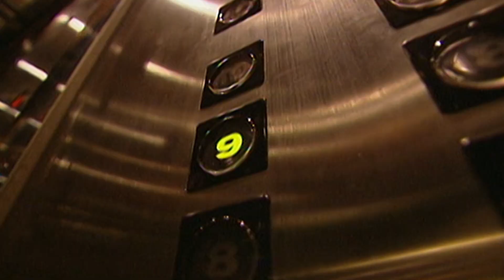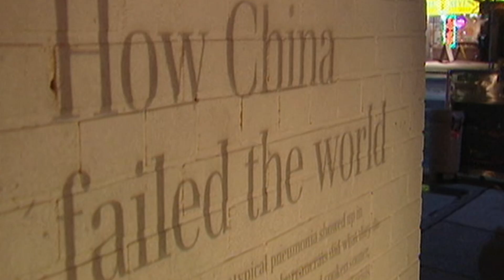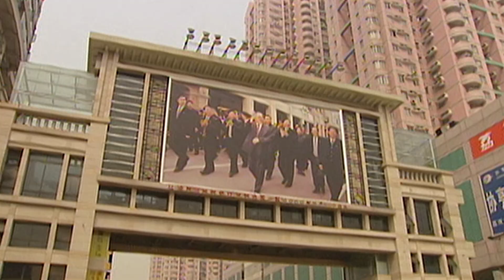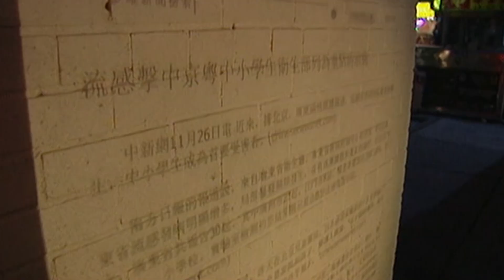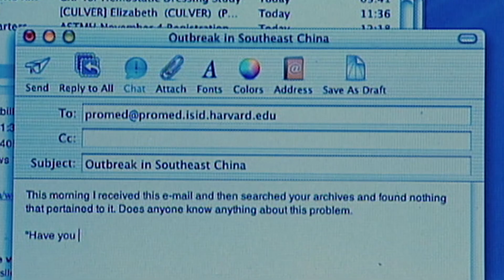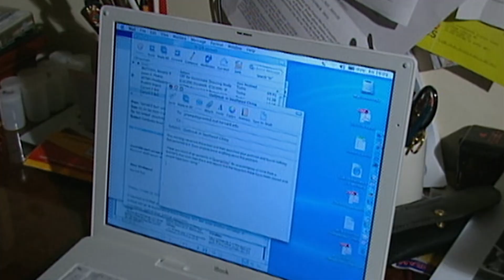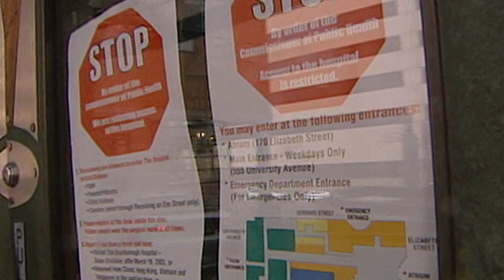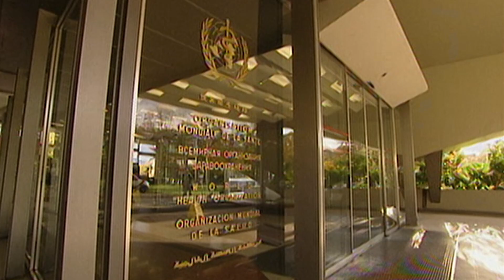Inside the 2003 SARS outbreak - who was really to blame?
NOTE: This documentary originally aired November 18, 2003

On November 23, 2002, officials with the World Health Organization attended an influenza conference in Beijing. And so began the story of the WHO and SARS – three crucial months before the disease was unleashed on the world. Disclosure takes a closer look at opportunities missed by the WHO.

How did the word first get out about SARS? What role did the WHO play? They could have issued a global alert. They could have warned the rest of the world to screen travellers coming from Guangdong Province. But they didn’t. In the end, the WHO fell back on protocol.

Almost as quickly as the virus spread, the demand for answers grew. It was becoming clear the disease had been festering for months in southern China. Why had there been no warnings, no alerts? How was the virus allowed to escape to Hong Kong and from there to so many places around the world?

A steadfast and determined World Health Organization, fighting off a mysterious and deadly disease, all in the face of enormous Chinese secrecy … That’s the image the WHO has worked hard to cultivate. But take a closer look at the period before the SARS crisis and a very different picture images. The fact is, China and the WHO have had a close working relationship for years.